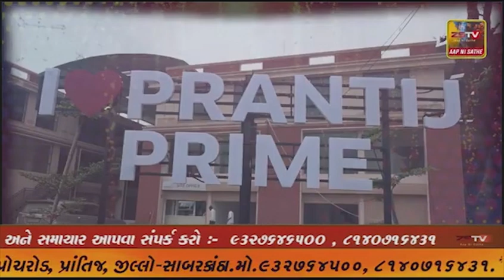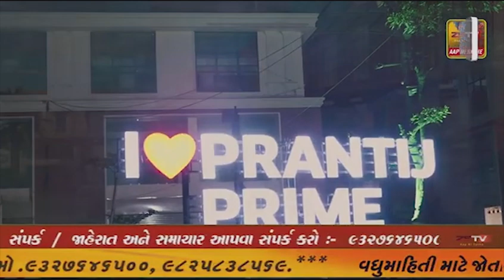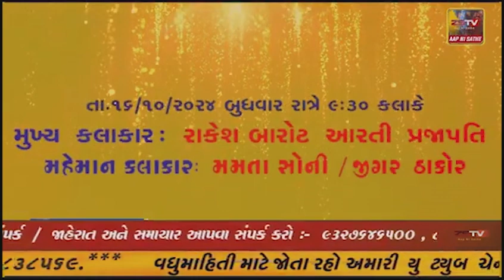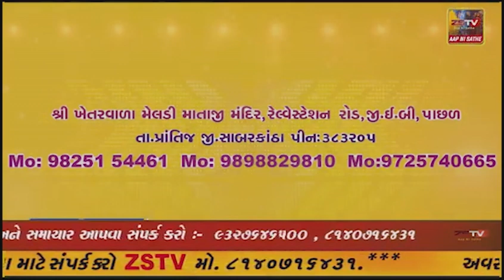પ્રાંતિજ ગ્રીનપાર્ક-3 મા નવરાત્રી ની ધામધૂમ પૂર્વક ઉજવણી કરવામા આવી રહી છે-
- ચોથા નોરતે ગરબા હરિફાઈ રાખવામા આવી હતી